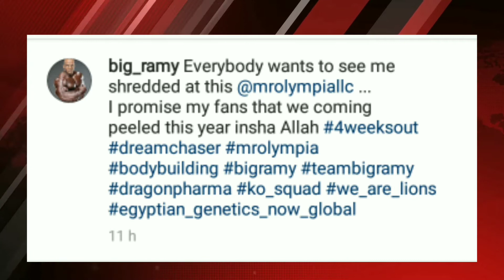BIG RAMY PROMETE AOS FÃS MELHOR FÍSICO DE SUA VIDA.